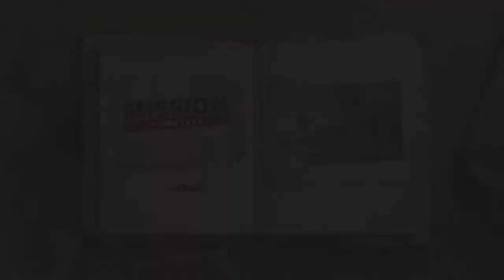Far Cry | #3 | Fort (Xbox 360)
In this mission Jack battles through an island that has a fort that the mercs are using as a Communications Center. And we also get stuck behind a door lol.  ==This playthrough was originally streamed live on twitch.==

About this Far Cry playthrough:
- Far Cry is a first person shooter game originally released in 2004 by Ubisoft and developed by Crytek.

- This playthrough is played on the Xbox One but the game is the Xbox 360 version of Far Cry, and was streamed live on Twitch.

- Because this was originally streamed on Twitch, my mic during the playthrough isn't too high at the start of the game, and even though there is a volume increase later on, it is far from perfect (Console streaming problems). And some things i may say may be in response to my twitch chat, so some things may not seem to make sense lol. Also, gameplay may be blurred at times due to it being a live stream recording.

- There are 20 missions (and 20 episodes) of this playthrough as we adventure through the madness of the game.

- The game difficulty is Easy. (Previously played on Hard mode, but due to some achievements i still needed, i chose Easy mode to collect those without too much hassle. P.S. Hard mode was a real pain on the last mission!)